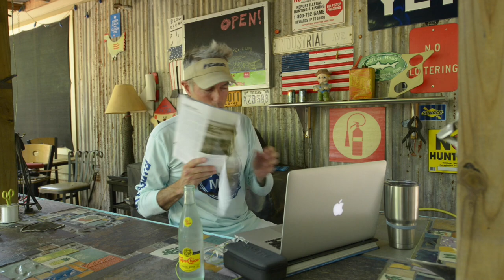HOT TIPS Texas Fly Fishing News Report 042219 - The Original. Art, music and Culture on the Skids!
Texas Fly Fishing Report 042219 The original video report about how to fly fish and where to fly fish in Texas. Hot spots, tips and techniques for fly fishing in Texas. Hot fly fishing tips based on experience and research.
Fly fishing art, lifestyle and music. Carp fly fishing on lake Ray Roberts, Texas. Weather conditions. Bass spawn. Carp spawn. A visit to the Florida Keys.

Explore fly fishing across the Gulf Coast, Texas Hill Country, Oklahoma, and beyond! Join me for regular updates on where to fly fish in Texas, along with top tips, techniques, and gear reviews to enhance your fly fishing game. Learn casting, fly tying, and skiff maintenance, all while discovering new insights into the fly fishing world. With content dating back to 2007, I offer honest reviews of gear that has stood the test of time. Plus, as a professional photographer and videographer, I share tips on improving your own content, including action camera reviews.

Join for exclusive insider information, behind-the-scenes content, and gear sales on the Texas Fly Caster website!